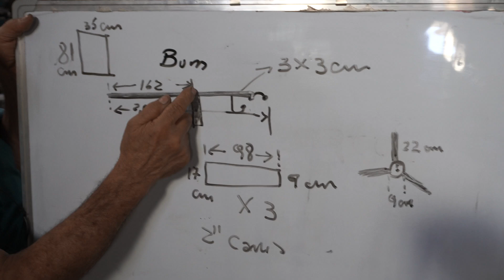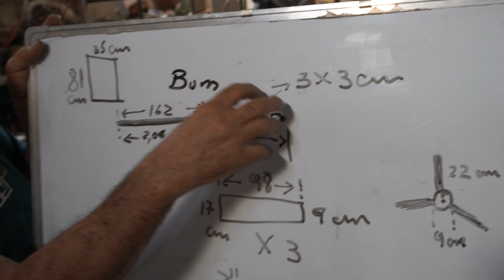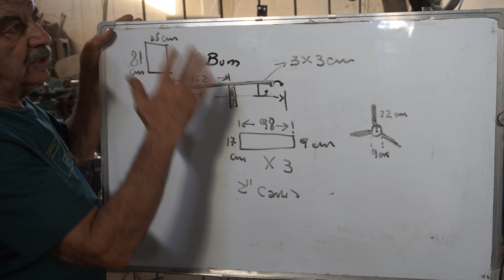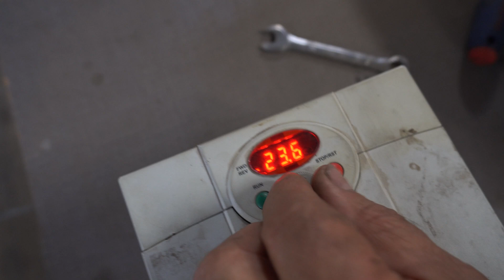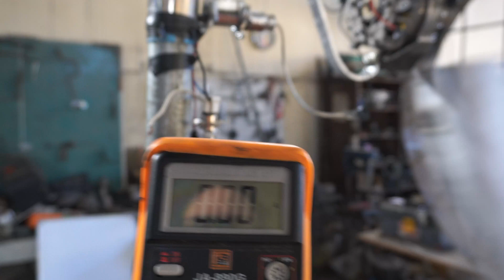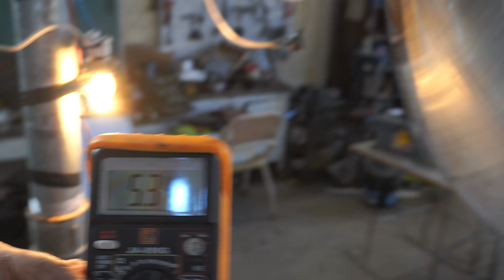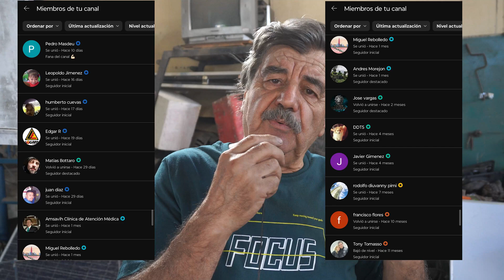PROBADOR de GENERADOR EÓLICO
¡Muchas gracias!